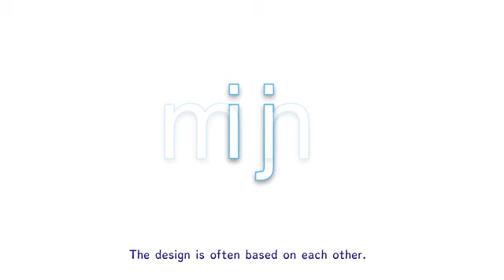DYSLEXIE,FONT,for dyslexia. Chinese subtitles by Fansub, Jack He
JHK Fansub Group, founded in 2013, is a nonprofit organization aiming to provide its members with a platform for practising translation skills. A fansub (short for fan-subtitled) is a version of a foreign film or foreign television program which has been translated by fans (as opposed to an officially licensed translation done by professionals) and subtitled into a language other than that of the original.

Join us:

QQ Group # 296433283 Q群号